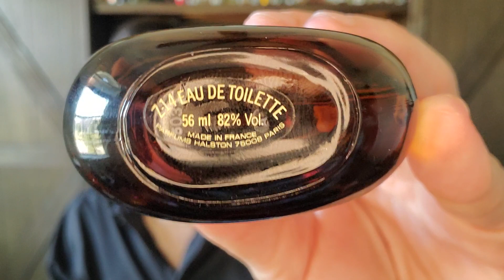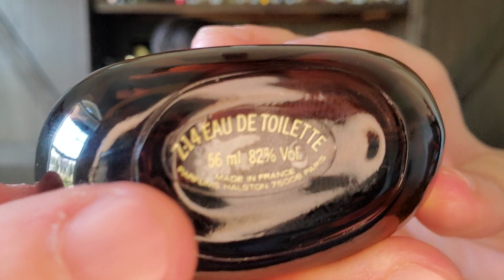Tom Ford Italian Cypress (2008) Discontinued 💎 Private Blend 🦄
This is my Tom Ford Italian Cypress Private Blend episode.

Halston Z-14
Valentino Vendetta Pour Homme